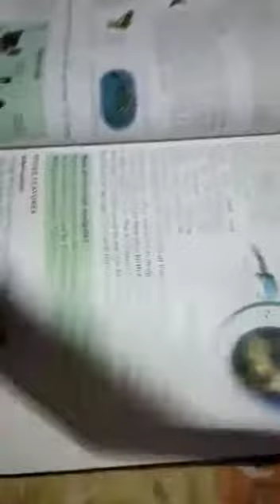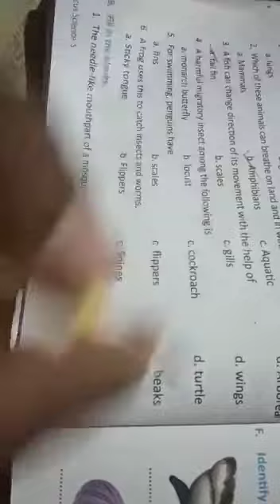Sanjay ojha class five chapter animal life